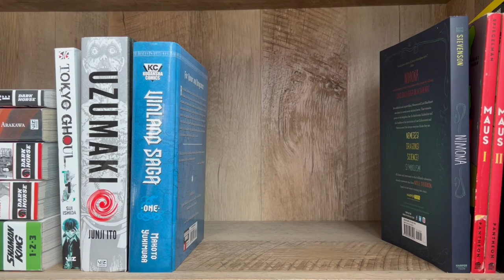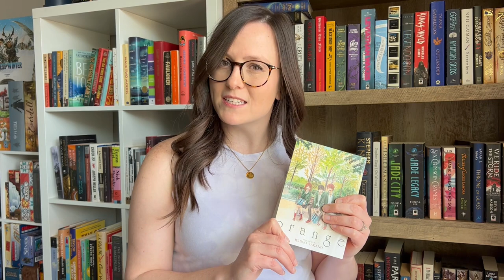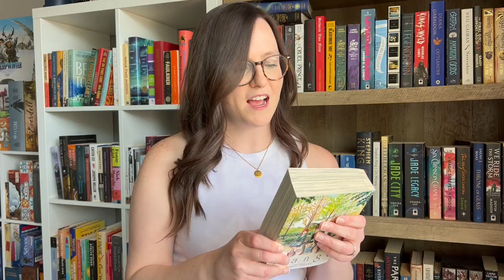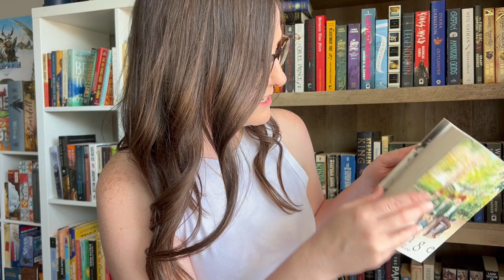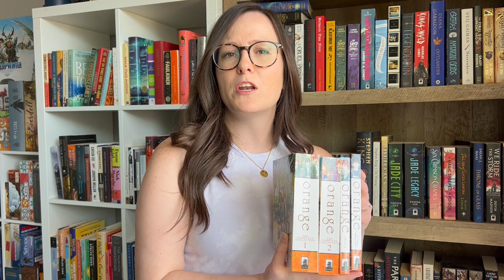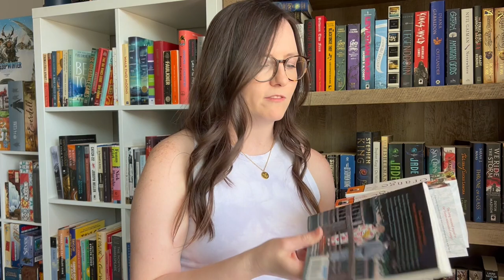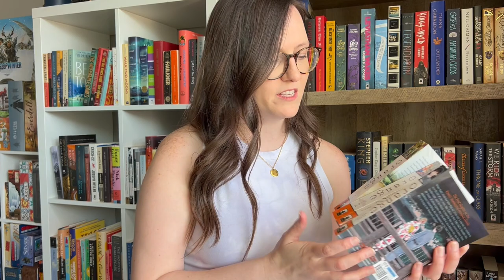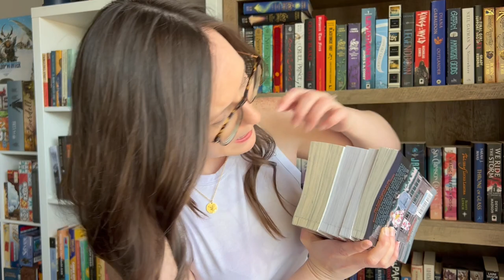This Is The Best MANGA | ORANGE Manga Review (Spoiler Free)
The manga section of Barnes & Noble can be overwhelming, so I am so glad that I found this emotional friendship story that made me truly fall in love with reading manga.